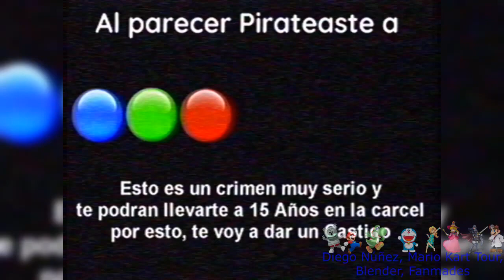[FALSO] Pantalla antipirateria de Telefe (Argentina, 2002-2007)